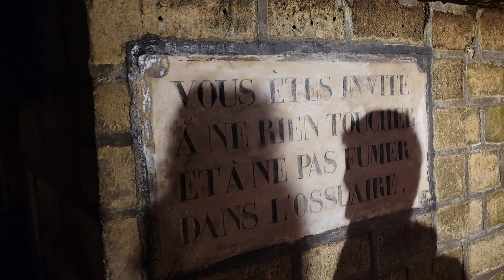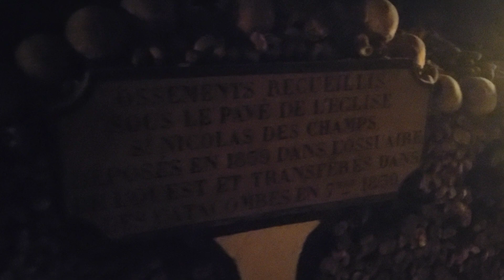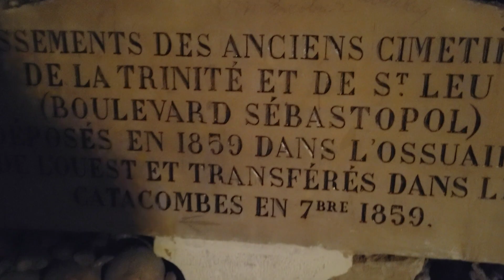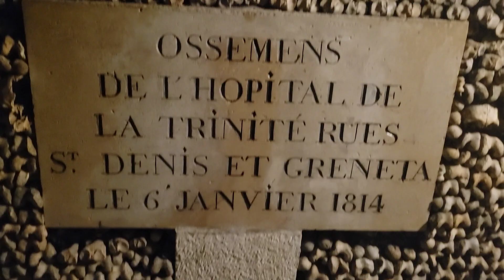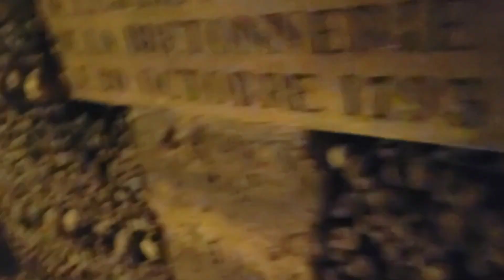FormerlyME "On The Go" - Catacombs of Paris, France 🇫🇷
My visit to the catacombs of Paris.

FormerlyME is a powerhouse duo of Jim West and Terry Thompson on a mission to motivate people around the world to become the best version of yourself by providing inspiring content in the topics of fitness, diet, nutrition, motivation, mindset, leadership, habits, and lifestyle.  New videos uploaded weekly.